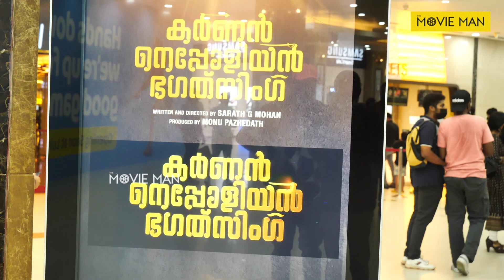Karnan Napoleon Bhagat Singh Review | Theatre Response | Celebrity Show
A murder jolts the countryside dwellers out of their ordinary lives in an otherwise peaceful village. Suspicions arise and fingers are pointed. They know the murderer is one among them. Debutant director Sarath G Mohan says his upcoming Malayalam film Karnan Napoleon Bhagat Singh is a family thriller-cum-murder mystery.

Karnan Napoleon Bhagat Singh is a Malayalam movie released on 28 Jan, 2022. The movie is directed by Sarath G Mohan and featured Dheeraj Denny, Aadhya Prasad, Indrans and Joy Mathew as lead characters.